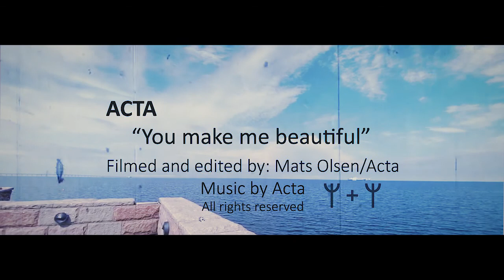You make me beautiful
Also, check out my facebook bandpage for updates, sounds and musings on all things music